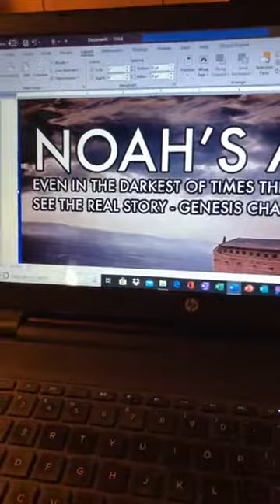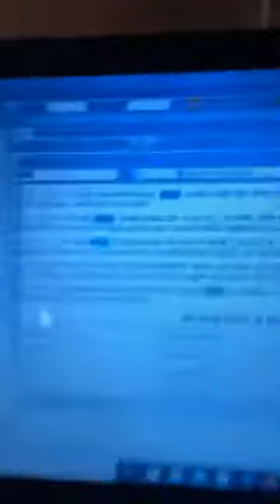Daily Devotions with Pastor Brian Fecher - 4/20/2020 - Websterville Baptist Church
Also check out to check out Websterville Christian Academy, a premiere Christian school (k-12, as well as daycare and preschool) in the central Vermont area.